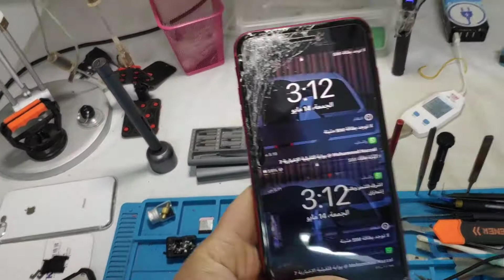iPhone 8 plus restoration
Qalqilya,YMT,Yousef Mobitech, iPhone repair